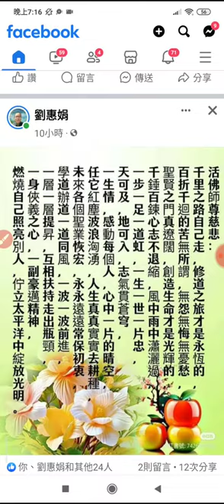20231215#活佛師尊慈訓#人生哲理#絕妙好文共賞 共勉知行合一